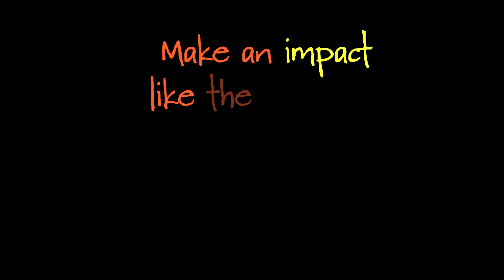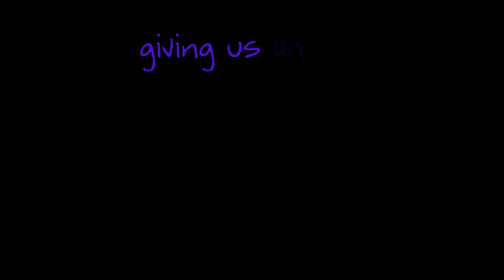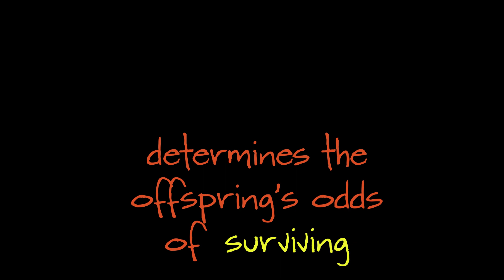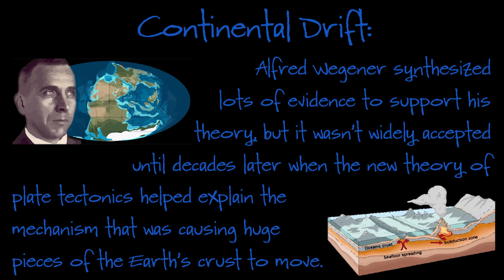See Into The Past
A fast-paced tour through multiple topics related to Earth's history and the ways that scientists can "see into the past" by using clues they find today to make inferences about other geologic time periods.

With gratitude to Cardi B, Bad Bunny, and J. Balvin for the music and inspiration.

Lyrics:
(That’s how we see into the past)

Now I like searching, I like finding
I like thinking and refining
I like piecing back together history
Like I’m rewinding
I like analyzing evidence and then connecting dots
I like hunting for the secrets held inside of ancient rocks
I like rhinos, I like dinos, I like what they have to say
Through the pictures their remains can help us paint of yesterday
I’m just applying science, yeah I got it
Geologic rock deposit
Using logic to unlock it, tetrapod like Tiktaalik
Dig in the dirt, always alert
This is how paleontology works
Interpreting evidence, see what it shows
Older and older the deeper you go
Clues about the times before
Keep on looking, find some more
Make an impact like the asteroid that killed the dinosaurs
Oh, facts

Count the layers top to bottom (That’s how we see into the past)
Infer the order that we got ‘em (That’s how we see into the past)
The rocks and fossils tell a story (That’s how we see into the past)
Earth’s history in all its glory (That’s how we see into the past)
Find fossilized traces (That’s how we see into the past)
In different places (That’s how we see into the past)
Evolution and extinctions (That’s how we see into the past)
It’s all there if you’re thinkin’ (That’s how we see into the past)

Debating, debating where did we come from?
Science says look at the evidence, don’t make assumptions
If you can read it (wuh), the Earth is like a book (yeh)
Rock layers are like the pages, come let’s take a look (look)

When fossils are tested,
Approximate ages can be estimated (wuh)
Giving us an idea of when they were created
And when similar structures are evaluated
We start to see whether two species are closely related
It’s a topic that’s long been intensely debated

The birds that are chirping and bees that are buzzing
Just because two things fly doesn’t mean that they’re cousins
Their wings do indeed serve a similar function
But their family trees have a more distant junction

You see, evolution’s a gradual thing
It takes lots of time for the changes it brings
Developing feathers or shaping a wing

The traits are inherited, carried by genes
And whether they’re helpful for reproducing
Determines the offspring’s odds of surviving

Landmass shapes match up like puzzle pieces
Fossils separated by an ocean but same species, what’s your thesis?

The best explanation, what could it be, huh?
The continents were once together in one giant landmass called Pangea

Different lines of evidence, put ‘em all together (woo)
Sha-sha-shaking up the game, like I’m Alfred Wegener (woo)

But no one would listen
These things are so large, there’s no way that they’re drifting
There’s no explanation
For how they could move from their present location

In Wegener’s day (day) his peers didn’t care for his theory
His fame was delayed until things were uncovered more clearly

Haters gon’ hate, but now we can state (state)
Forces deep inside the Earth are carrying the plates (plates, plates)